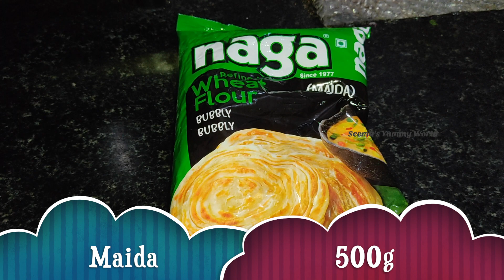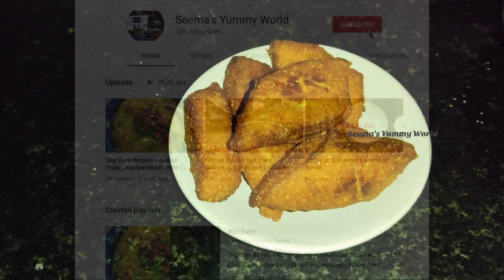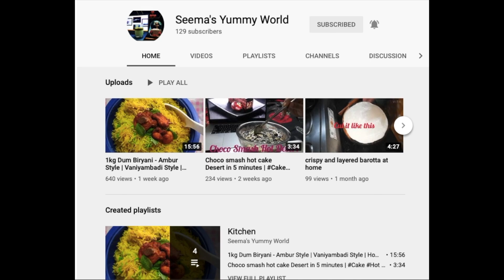Evening Snacks Khajoor Recipe in Tamil | Tea Kadai Kajada | Vedi cake | Easy Recipe | Healthy Snacks